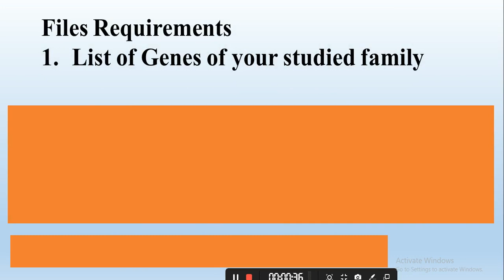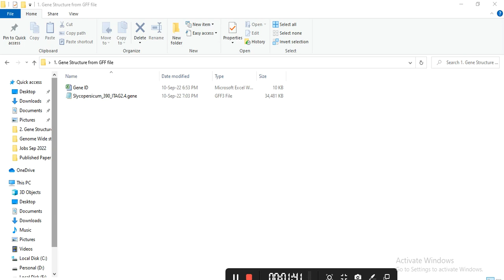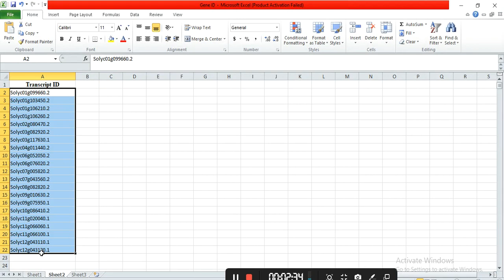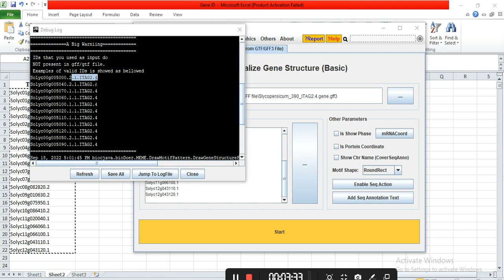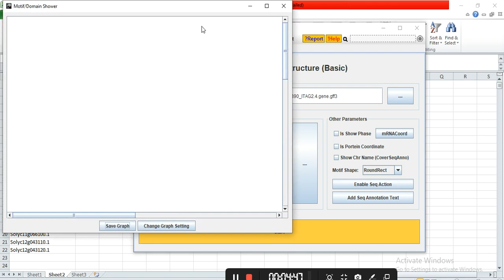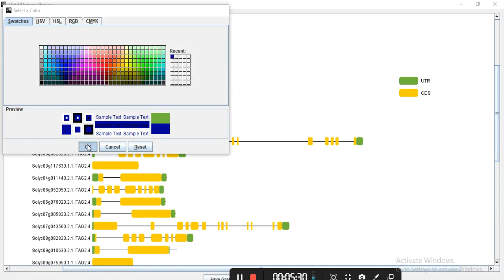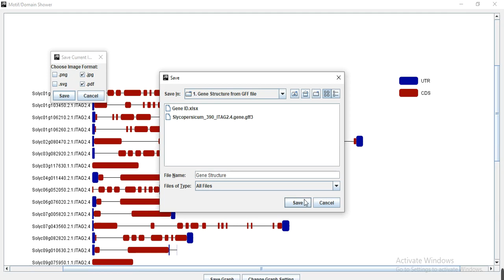Gene structure in TBTool | Using GFF file to make Gene Structure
In this we will used the GFF file and transcript ID to predict the gene structure. The GFF file and transcript IDs will used in the TBTools software and construct the Gene structure.